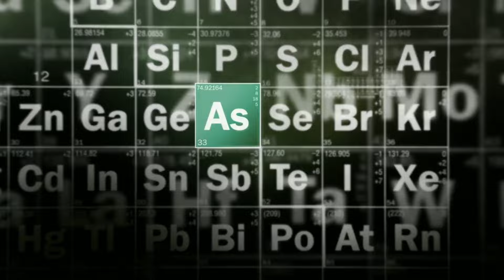Saul, Jesse & Walter In The Desert | Cuentele A Saul | Metastasis (ENG SUB)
the one hundred video is this